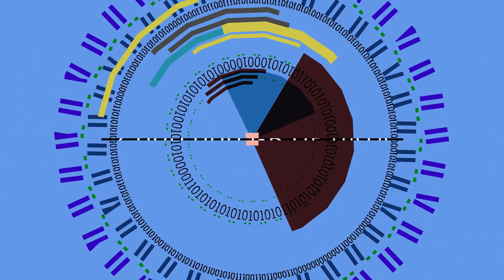The Connectome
Assistant professor Bobby Kasthuri (MED) explains how mapping the way neurons connect could unlock the secrets to being human.